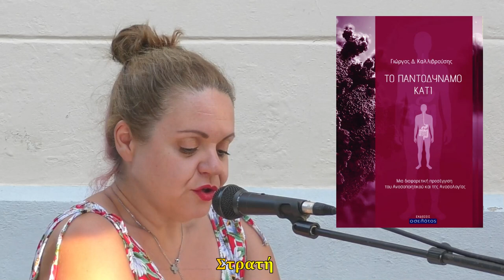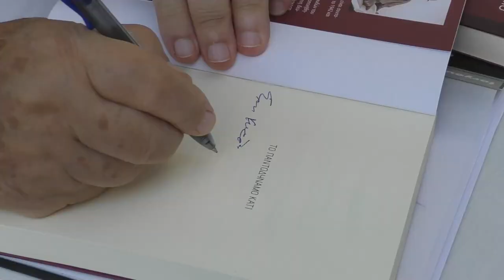Γιώργος Δ. Καλλιβρούσης ΤΟ ΠΑΝΤΟΔΥΝΑΜΟ ΚΑΤΙ